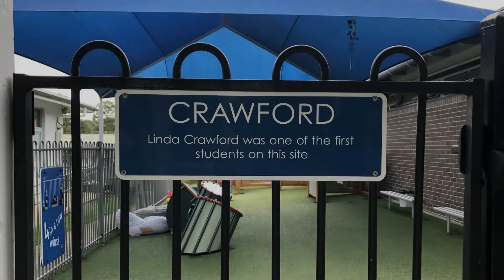Our Spaces 2021